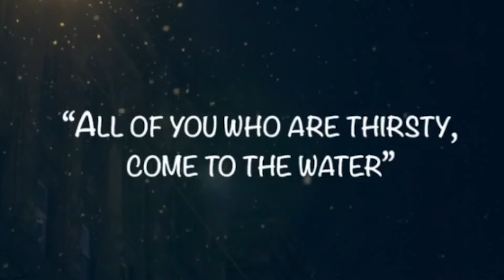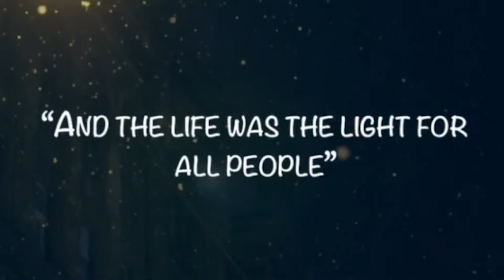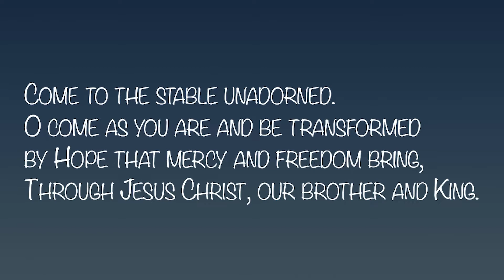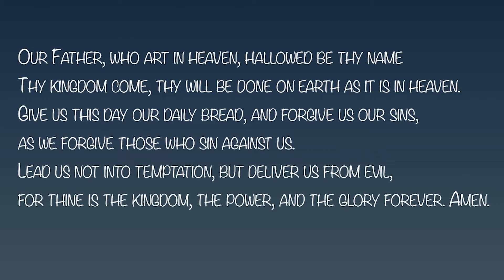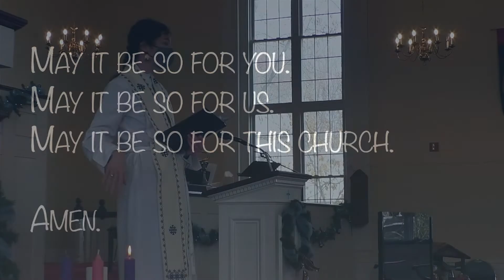UPU Sunday Service 11/21/21